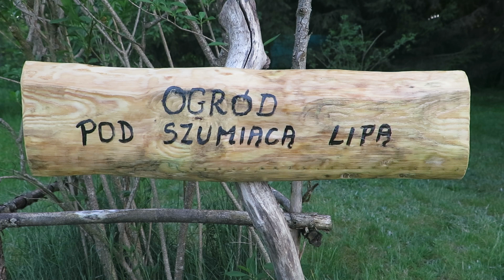Pracuję w lesie, kończę płotek i sprzątam na rabacie.